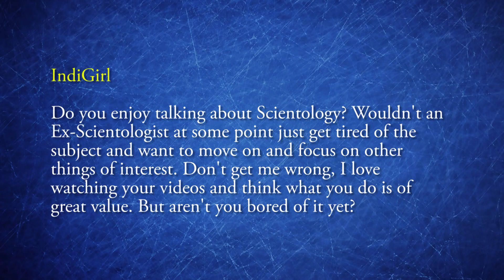Chris Shelton | Why I Keep Talking about Scientology